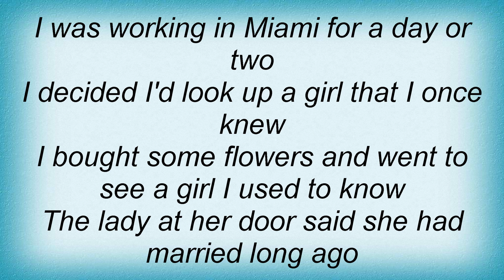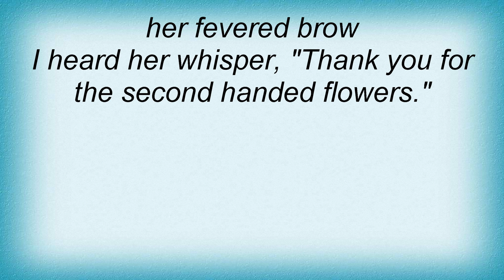Tom T. Hall - Second Handed Flowers Lyrics